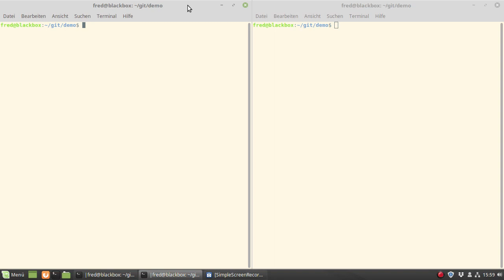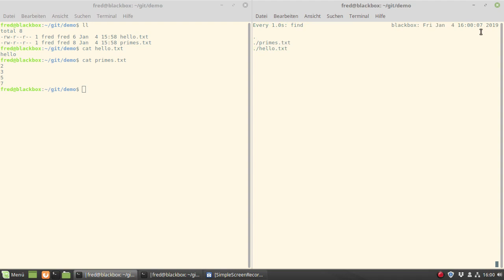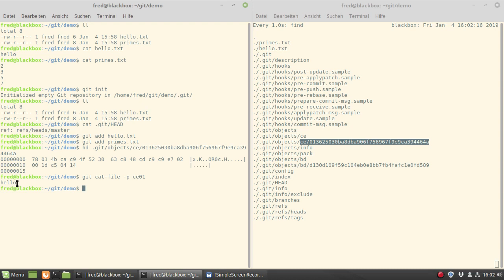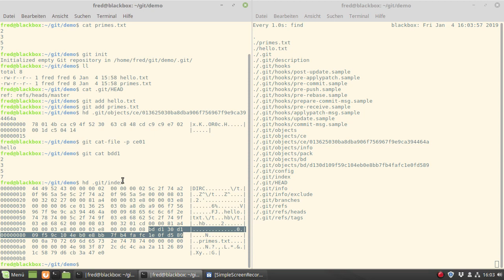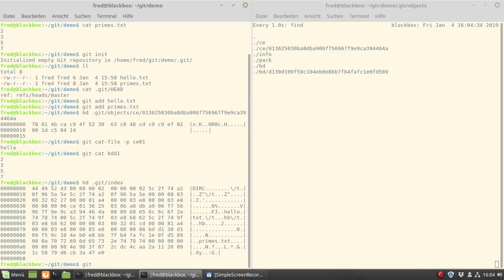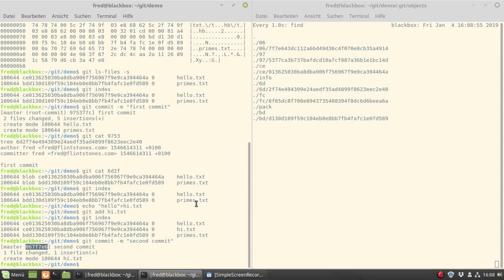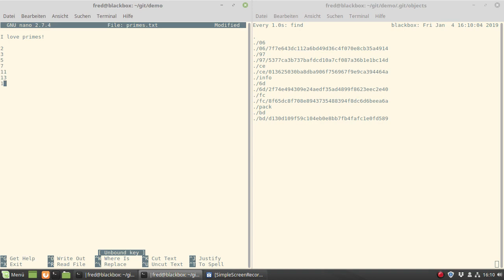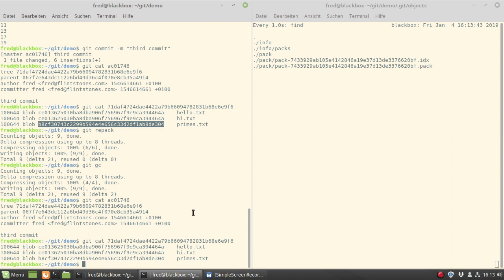What happens to the staging area during a commit? (git index sha1 hash tree blob cat-file ls-files)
Spoiler alert: nothing ;)